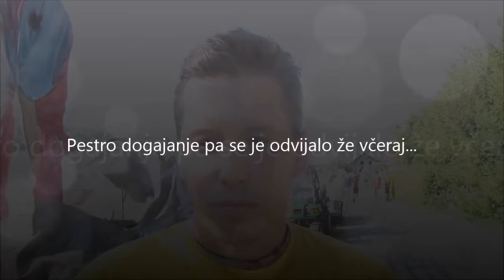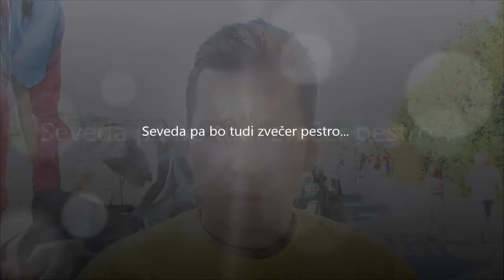Šempetrske igre 2016: Matic Moškon, predsednik ŠD BoS